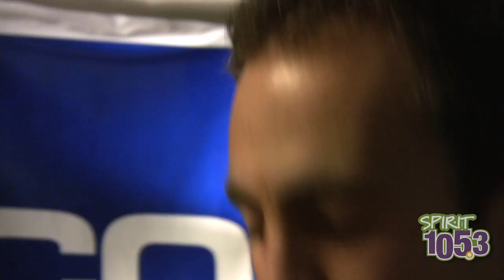Jadon Lavik - Christmas Time Is Here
Jadon Lavik live from the Christmas SPIRIT 105.3 studios!  Singing a Christmas classic, "Christmas Time Is Here."  Listen to SPIRIT 105.3 live online now